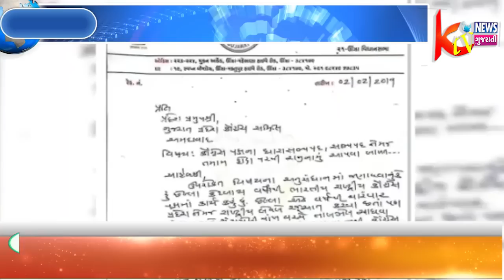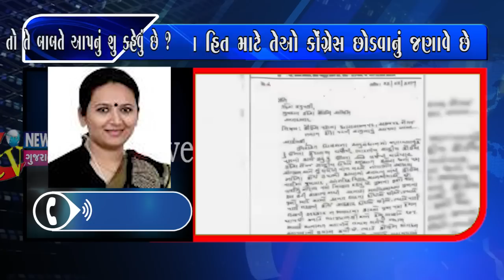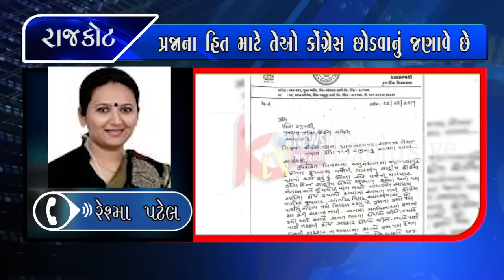રેશ્મા બેન પટેલે કોંગ્રેસના ધારાસભ્ય આશા બેન ના રાજીનામાં બાબતે સીધી વાત જુઓ કે ટીવી સાથે વાત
રેશ્મા બેન પટેલે કોંગ્રેસના ધારાસભ્ય આશાબેન  પટેલના રાજીનામાં બાબતે જુઓ કે ટીવી ન્યૂઝ  સાથે સીધી વાત